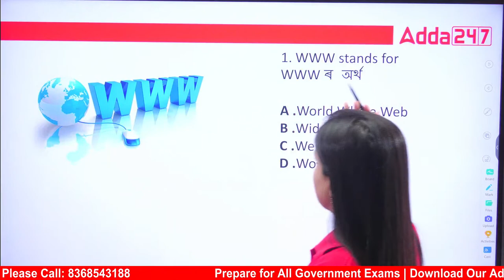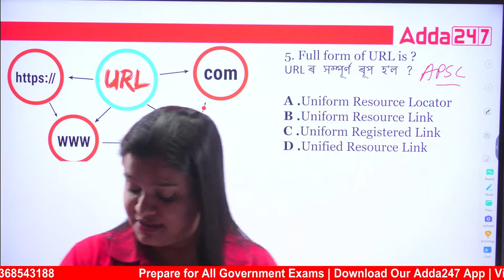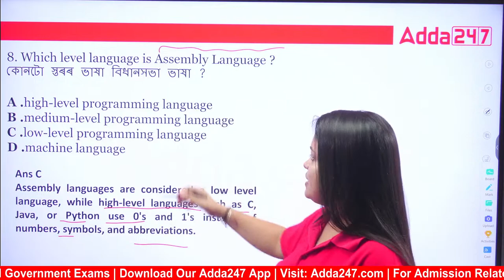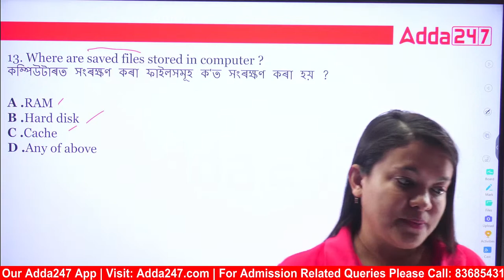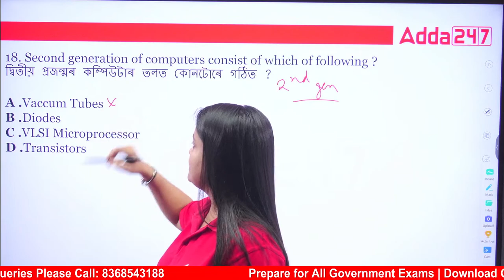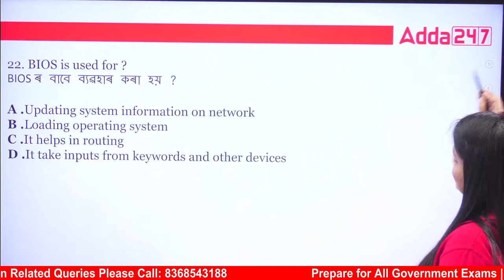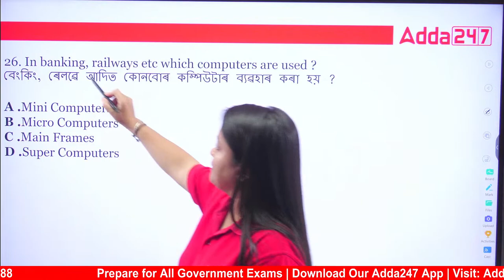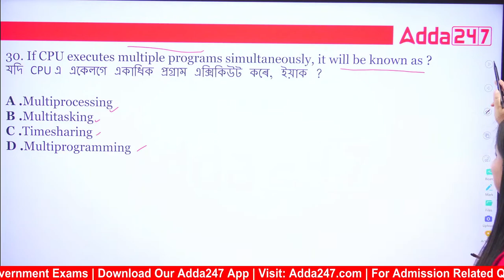ADRE 2.0 | Computer Class | Top 30 Most Expected Questionsপৰীক্ষাৰ বাবে অতি গুৰুত্বপূৰ্ণ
ADRE 2.0 | Computer Class | Top 30 Most Expected Questionsপৰীক্ষাৰ বাবে অতি গুৰুত্বপূৰ্ণ, Are you ready to embark on an exciting journey into the world of computer science? Join us in this dynamic computer class as we dive into the ADRE 2.0 program, designed to unlock the full potential of your computer skills!

 Sept. Batches